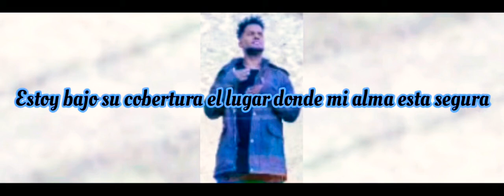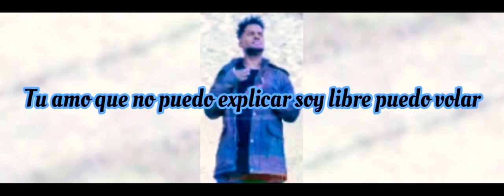PERFECTO AMOR - Amanecer Vocal, Ft. Redimi2 [VÍDEO LETRAS]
PERFECTO AMOR - Amanecer Vocal, Ft. Redimi2 [VÍDEO LETRAS] , Que Dios Te Bendiga.

Música